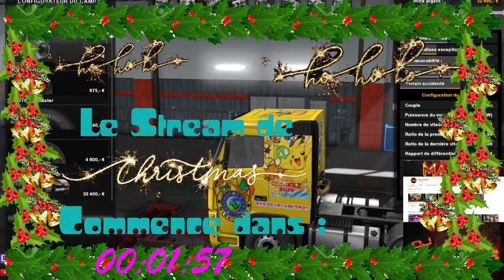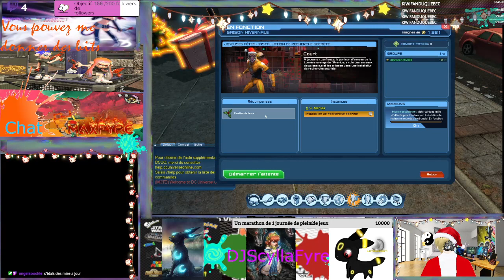(Qc,Fr)(Vtuber)Dc+Pokemon= (un,une) super-vilain(e) ou super-héros(e) à l'effigie de mes Pokémon